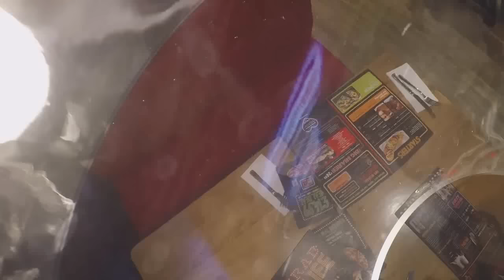PRANKING MY PARENTS